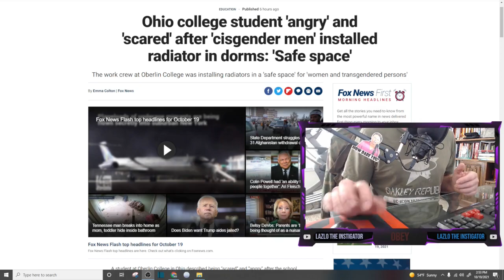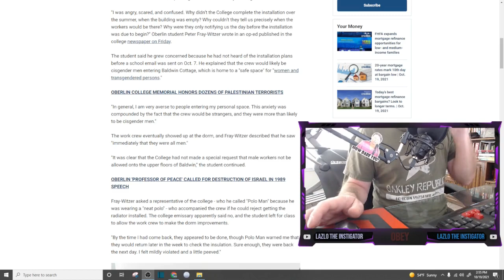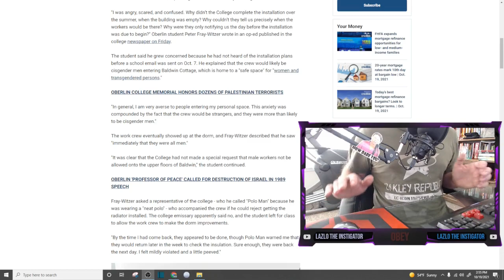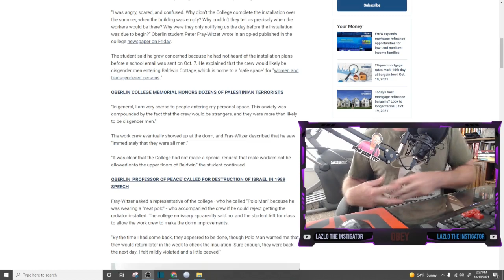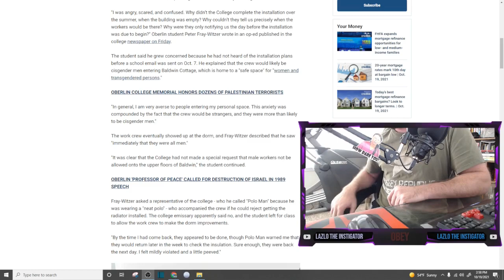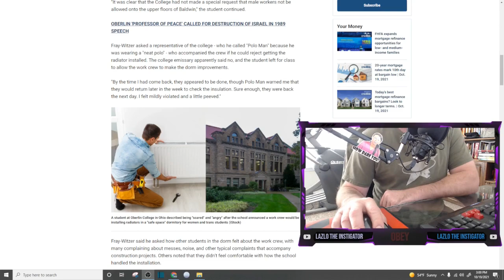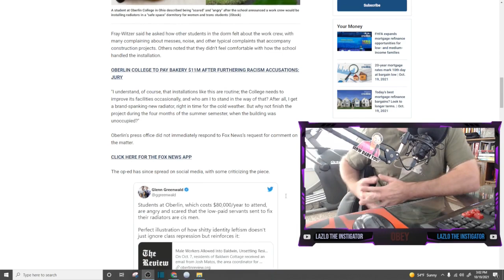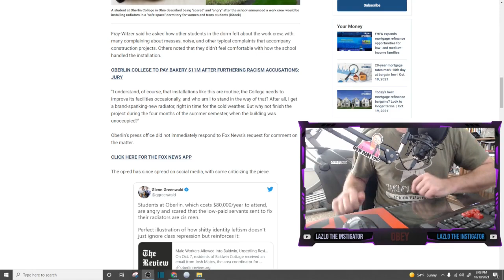Weak Minded College Student at Oberlin College 'Angry' that Man Repairs Dorm Radiator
The song of weak minded college student was played as maintenance was performed to install new radiators in the SAFE SPACE